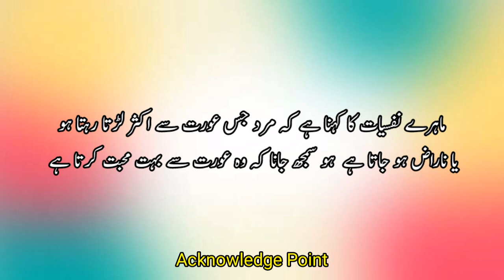Mard Jiss Aurat Se Larta Hai Aur Naraz Hota Hai _Hakeem Luqman_ Achi Batein In Urdu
Deep Lines -Urdu Quotes-Heart Touching Status-Sachi Batein - Legend Quotes - Old Quotes - Islamic Videos - quotes of the day-achi batein -aj ki bat- Knowledge - Ilam Ki Batein - slamic Quotes - urdu quote golden words - tips-facts-lifechangingquotes-